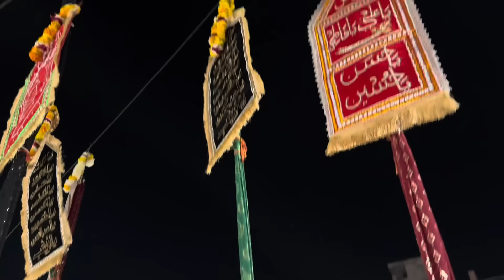Ajmer dargah me pesh hua garib nawaz ka taj or alam sharif gujrat se lekar ay urs mela 2024 😍🖕🏻